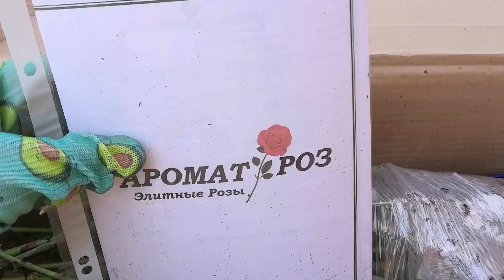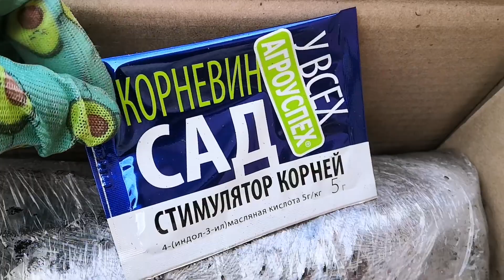Саженцы из питомника "Аромат Роз"/ Абрахам Дерби и другие розы в середине осени🌹🍁/